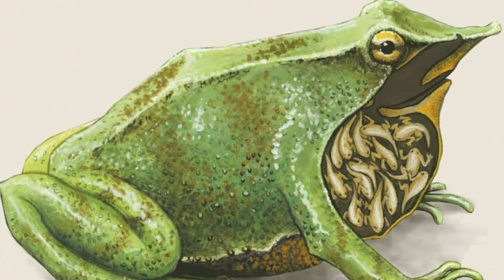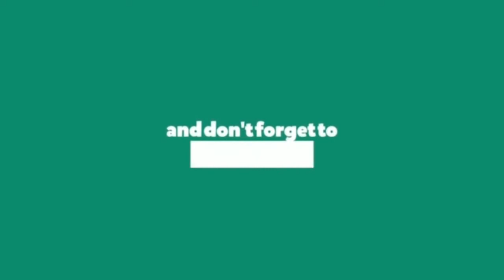Animal Dads | Best Dedicated Dads in the Animal Kingdom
We wanted to wish a happy Father’s Day to all the dads out there, we’ll also remember that some of the best dads in the world can be found in the animal kingdom: It is not just in humans that fathers have parenting responsibilities, as the same is true in the animal kingdom. We take a moment to acknowledge such animals who happen to be some of the most dutiful dads in the animal kingdom. While many males play a role in the rearing of their young, these seven fabulous fathers go above and beyond.
Let’s Check out 7 dedicated dads from around the globe that have earned their Father's Day tie and then some.
1. RED Foxes
male foxes are monogamous, and protective dads that live with their mates for life.  After a female fox gives birth, she sticks close to her helpless pups and doesn't leave her den for several weeks Meanwhile, the dad fox ventures out every six hours or so for providing a food delivery service to the den for the cubs and their mother.
They stick around and teach them how to be foxes. Once the pups have matured a little bit, dad will call his pups away from their mom to play with them. It is through this play that the father will pass on his knowledge of survival skills to the next generation. sometimes he buries food close to the den to help teach them how to sniff and forage for food
 2. Golden Lion Tamarin
Golden lion tamarins are South American monkeys known for their beautiful manes and sociable family groups.
By two weeks old, the golden lion tamarin infants are carried on their father’s back nearly 24/7. Dad hands them over to their mother one at a time every two to three hours, then she nurses the baby for around 15 minutes and hands it back to its father. The infants will ride on the father’s back until they are six to seven weeks old. At four weeks, the babies begin to eat soft food, and it’s the father’s job to peel and mash bananas and hand-feed them to his offspring.
3.Marmosets
Sure, the small and furry tree-dwelling monkeys known as marmosets are outrageously cute. marmoset dad grooms, feeds, and gives piggyback rides to his infant children Marmoset fathers will also act as attentive midwives during the birth of their newborns, going as far as to clean up the afterbirth and bite off the umbilical cord.
4. Emperor penguin
Emperor penguin dads are some of the most dedicated animal fathers out there.
. After Mom lays her egg, leaving daddy with all the parental responsibility. During that time, the dad takes on the role of single father and keeps the egg warm by ever so carefully balancing the egg between the top of his toes and his brooding pouch. He takes his responsibility seriously and doesn’t eat or even move during the entire two months, the father will lose up to half his body weight. If the chick hatches before mom is back, dad will feed the chick with milk he produces from his esophagus.
5.Seahorse
Seahorse fathers break all the rules—they're the ones who get pregnant and give birth. seahorses are known for male pregnancy. carrying up to 1,000 babies at a time! The mating process begins with a dancing courtship ritual of sorts with the female eventually laying hundreds of eggs inside the male, which he then helps fertilize himself during the process. This papa-to-be also loves to show off his rounded belly, proudly displaying the brood pouch he uses for carrying his young. the male fertilizes the eggs and incubates them for a period of up to 45 days until they emerge as fully developed little seahorses.
6. Frog and toad
 Perhaps no group of animals contains so many dedicated fathers as frogs and toads. There are frog fathers that carry their tadpoles in their mouths, often refusing to eat until the tadpoles are old enough to survive on their own. The South American Darwin frog is also a remarkable dad,
Other amphibian fathers, such as the midwife toad, implant their spawn underneath their skin, usually on their backs of their legs. One type of frog, aptly called the pouched frog, carries their offspring in a pouch on their belly while they develop, much like kangaroos or possums do.
7. jacana
The jacana is also known as the "lily trotter," This determined bird will go to extremes to become a dad. After building his nest, he finds his mate and they do the deed. But after the female has laid her eggs, she abandons the poor sap .Meanwhile, Dad remains on the nest, he will do almost all of the egg incubating and caring for the young, including guiding them to feed.
All dads deserve to be honored – whether they have fins, feathers, fur or a cardigan. This Father’s Day, honor animal dads, too,